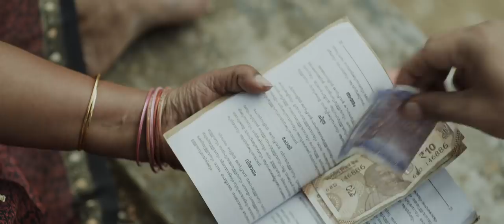Ilamazha Chattin | Video Song | Kochaal | PS Jayhari| Pradeep Kumar| Nithya Mammen| SVK| Deep Nagda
Directed By Shyam Mohan

Produced By Deep Nagda

Written By Midhun-Prajith

Cinematography :
Jomon Thomas – Arun Bhaskar

Editor :
Bijish Balakrishnan

Colorist :
Liju Prabhakar

Songs :
PS Jayhari
ISKRA (Yadhu Krishnan, Nitin Menon & Bonny Abraham)
Arun Muraleedharan

Background Score :
Manikandan Ayyappa

Production Designer :
Thyagu Thavanur

Executive Producer :
Lalitha Kumari

Production Controller :
Jinu P.K.

Make-Up :
Ronex Xavier

Costume Designer :
Nisar Rahmath

Lyrics :
Santhosh Varma – Manu Manjith

Fight Choreographer :
Mafia Sasi

Chief Associate Director :
Sudhish Chandran

Finance Controller :
Bibin Xavier

Sound Design :
A.B. Jubin

Sound Mixing :
Sandeep Sreedharan

Stills :
Dony Cyril

Publicity Design :
Anand Rajendran

Singers : Pradeep Kumar, Nithya Mammen

Musicians
Keyboard and Rhythm programming  :  PS Jayhari

Ghatom  :
Charu Hariharan

Guitar, Mandolin and Bass : Sandeep Mohan

Flute  : Varun Kumar

Strings  : Rithu Vysakh

Sitar  :  Paulson

Additional Vocal :  Amrita Jayakumar

Recording Engineers  :
Avinash Satish, 20db Sound Studios, Chennai, Sai Prakash and Akshay, My Studio,
Deepak SR, D21 Studios

Mixed by Abin Paul

Mastered by
Donal Whelan at Mastering World,UK

Special Thanks  :
Sethu Thankachan,
Varkey